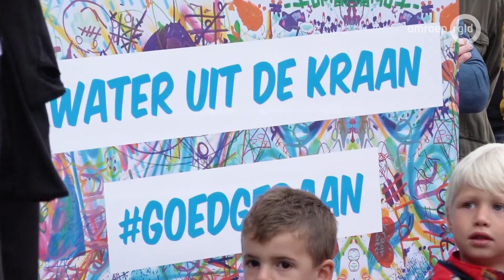Apeldoornse school bekroond als 'gezond', maar scholieren drinken liever limonade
APELDOORN - Staatssecretaris Paul Blokhuis bezocht woensdag in het kader van Nationale Kraanwaterdag de Apeldoornse basisschool De Diamant om een ereplakkaat uit te delen. De school promoot volgens hem als geen ander een gezonde levensstijl en wordt daarom officieel bekroond als 'gezonde school'.